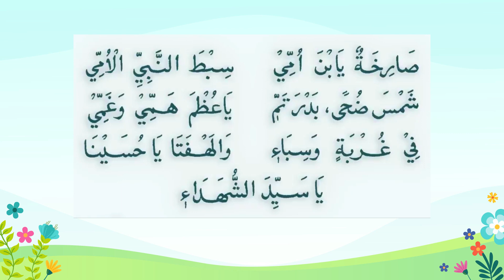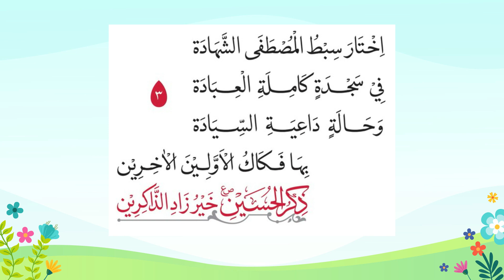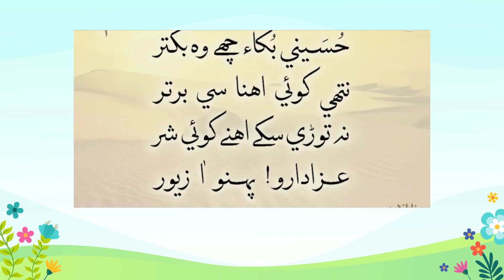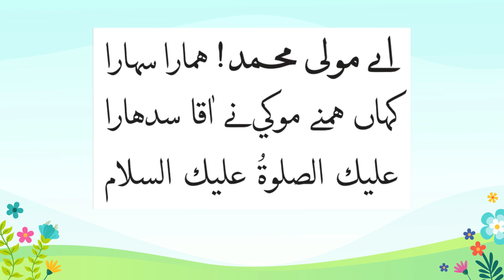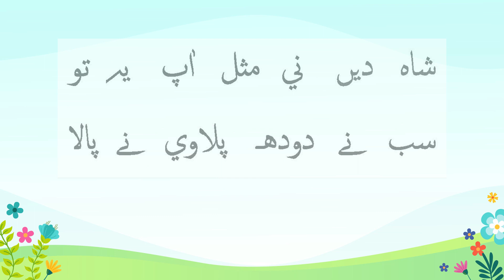RAAT NO WAZIFO 1445 PART 3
This video has been created for the revision purpose of the tadreeb nisab for the students of year 1 of MSB Educational Institute. The minor children of the Dawoodi Bohra Community can benefit from this video and be used for short prayers that can be recited before going to bed commonly known as Wazifatul Lail in Arabic. (وظيفة الليل)
Courtesy:
- The content has been taken from the Tadreeb syllabus of Std 1 of MSB Educational Institute.
- Audio and video recordings of the recitation have been trimmed from Sautuliman Janah al-Tarannum, Aljamea-tus-Saifiyah.